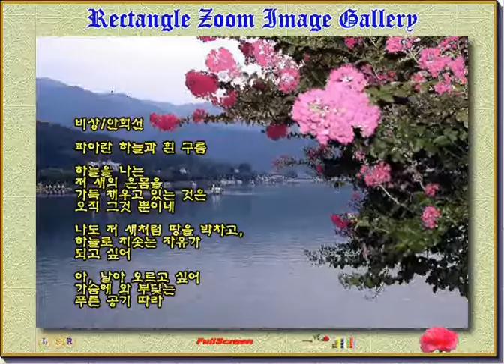Rectangle Zoom Gallery aut